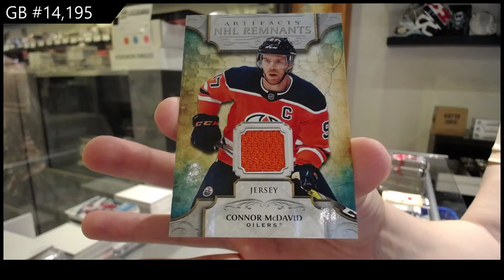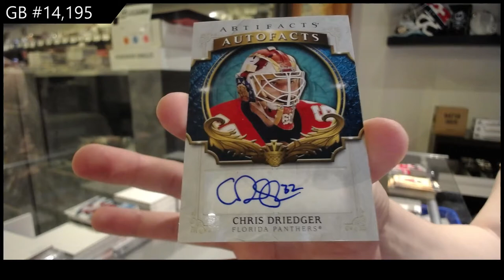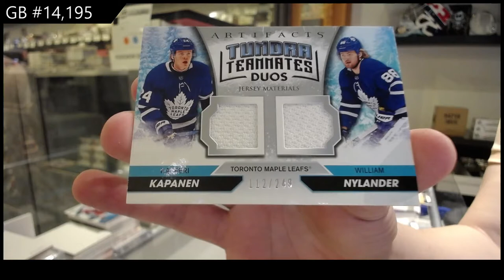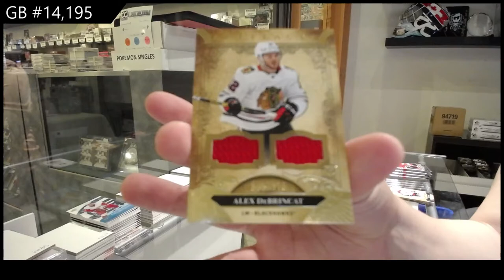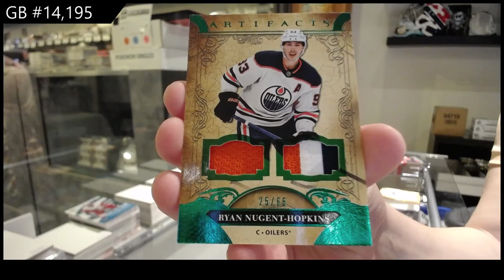20-21 Upper Deck Artifacts Hockey 4 Box Break - C&C GB #14,195